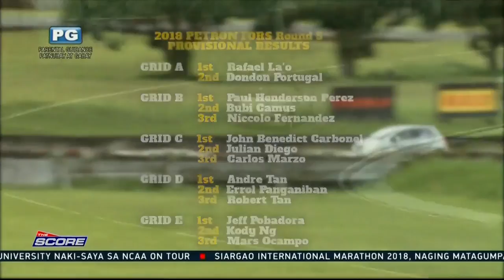The Score: More than 50 racers join the fifth round of the 2018 Flat Out Race Series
More than 50 racers join the fifth round of the 2018 Flat Out Race Series at the Batangas Racing Circuit in Rosario, Batangas.